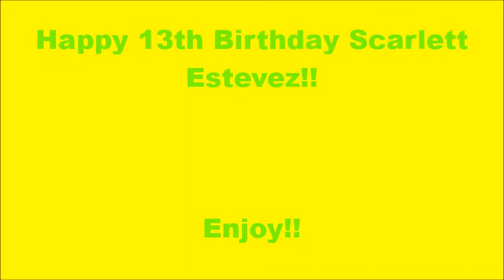Happy 13th Birthday Scarlett Estevez!!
I Hope You Have A Sassy Birthday Scarlett Estevez Love You Girl XX